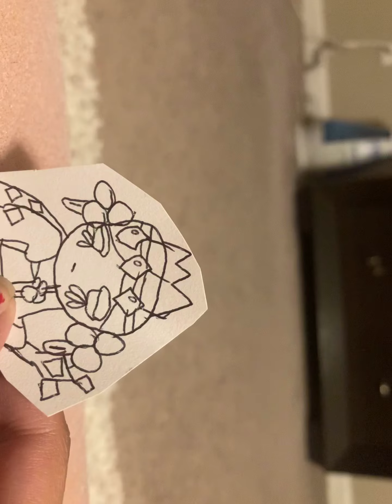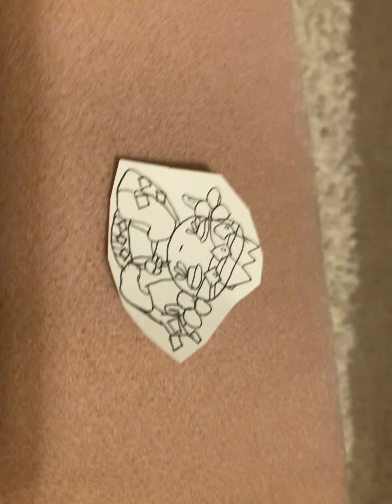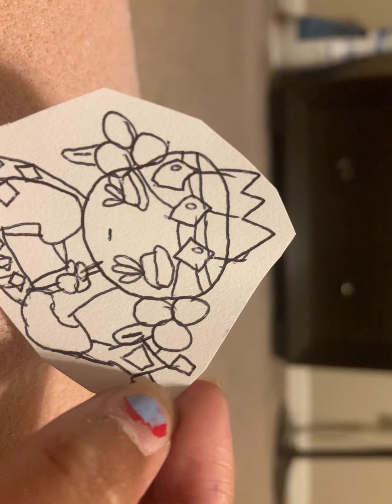Pomegranate Cookie’s QNA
OMG I love my pomegranate cookie voice it sounds SO good!